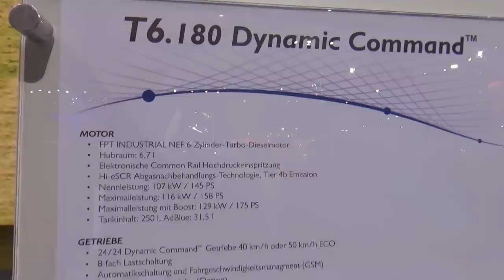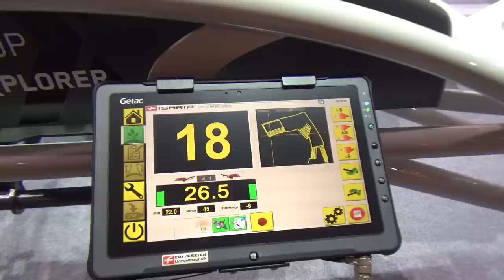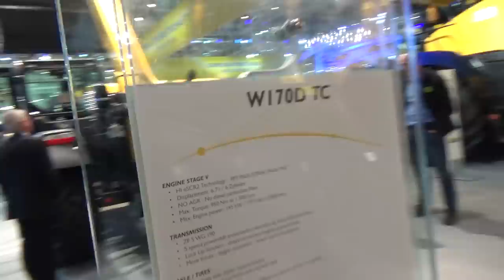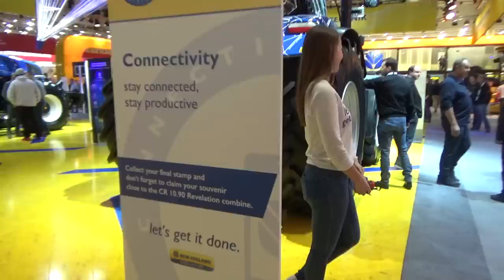The NEW HOLLAND tractors 2020